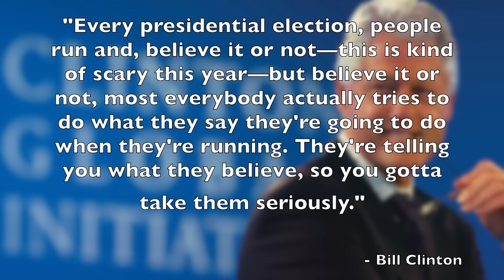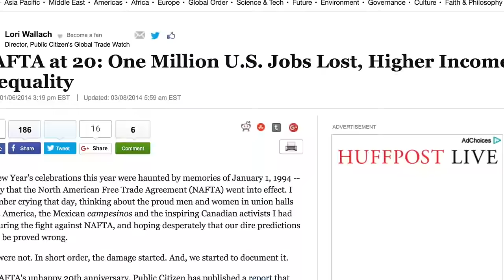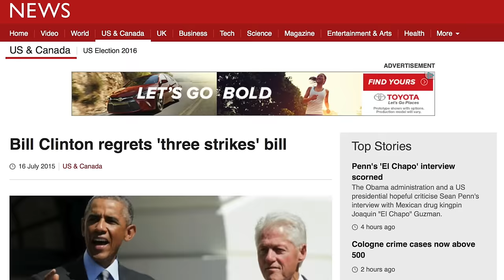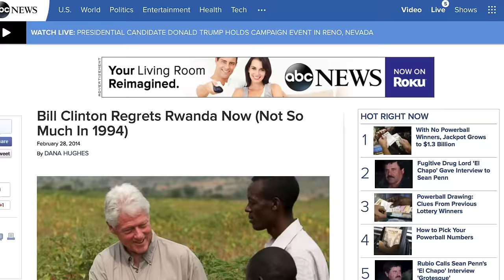A Look At Bill Clinton's Most Disastrous Policies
Bill Clinton hit the campaign trail for Hillary Clinton in New Hampshire. He's typically an asset to Democratic campaigns seeing that he's very popular among liberals. If we actually look closely at some of his policies, you'll see that he's not very liberal after all, because many of his conservative policies proved to be detrimental to the country in a variety of ways. He was more aligned with conservative Republicans than liberals on a plethora of issues.